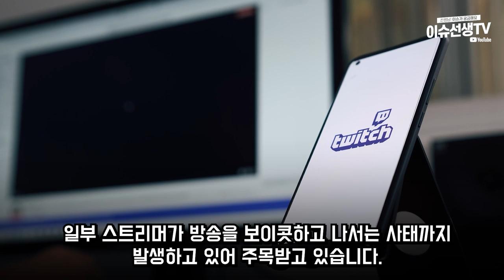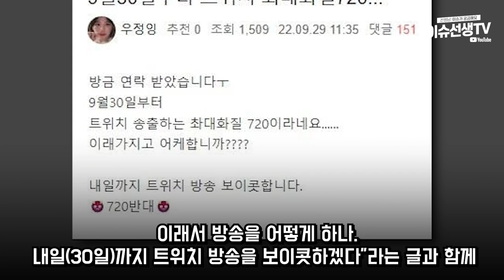트위치 망 사용료에 결국...